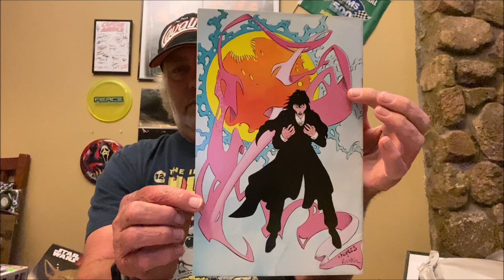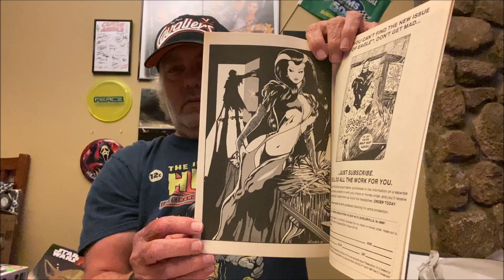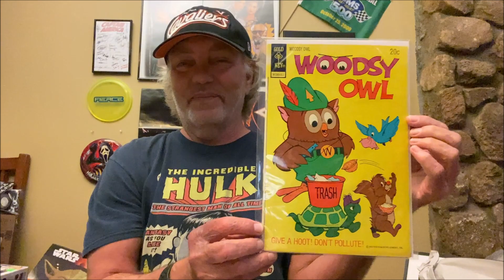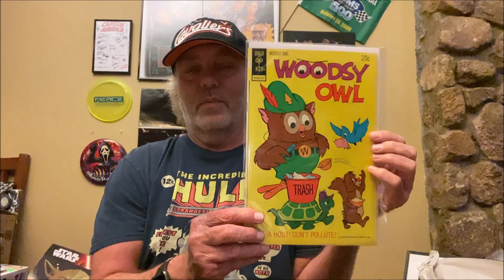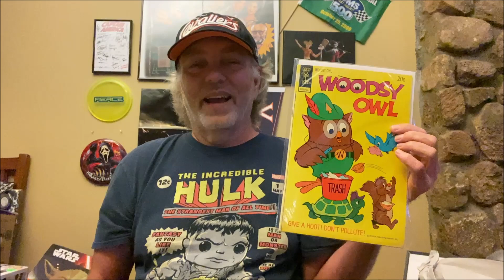eBay Comic Book Haul First Adam Hughes interior work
Hey Everyone,   Heres a eBay Comic Haul